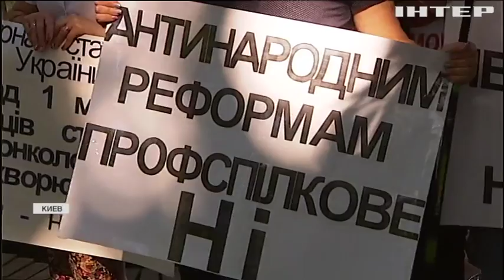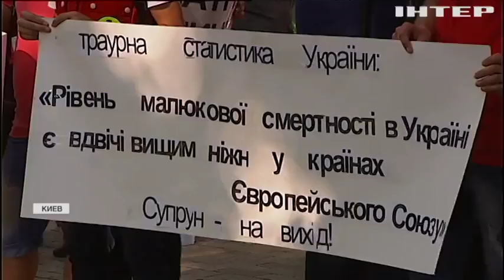Глава конфедерации профсоюзов будет голодать против медреформы